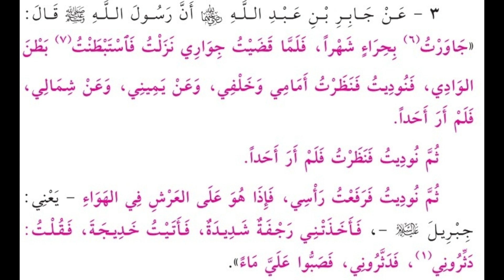3 . جاورت بحراء شهرًا - الشيخ ياسر الباز - كتاب الجامع لما في الصحيحي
3 . جاورت بحراء شهرًا - الشيخ ياسر الباز - كتاب الجامع لما في الصحيحي